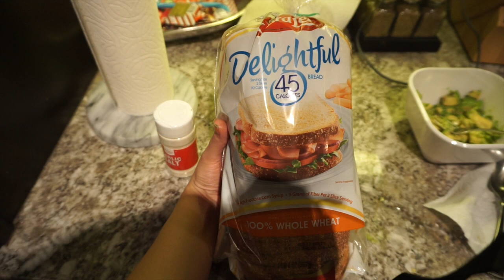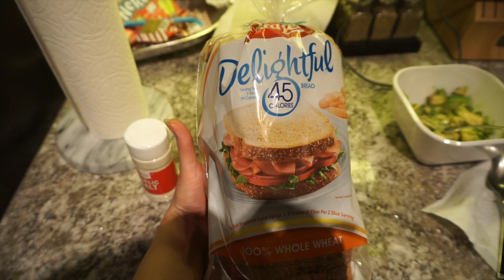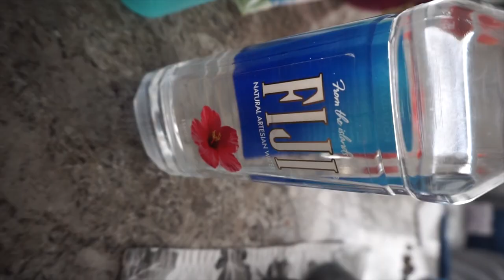What I Eat in A Day: Pregnancy Edition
Here is a quick vlog on what/how I eat in a day during my last trimester of pregnancy. I am trying my absolute best to be healthier for myself and my family! LOVE YOU ALL